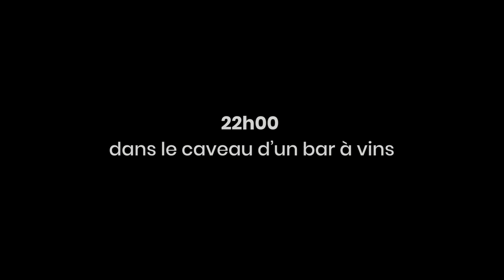TMH - une journée d'actions artistiques et lyriques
TMH, 6 programmes | 6 spectacles
Du sérieux classique au contemporain déjanté
Actions artistiques et pédagogiques, concerts décentralisés, programmation en salle & lieux de concerts acoustiques

Igor Bouin - Yann Rolland - Martial Pauliat

Images et réalisation : Pierre Guenoun
Images complémentaires : Station Ausone, Librairie Mollat
Novembre 2019